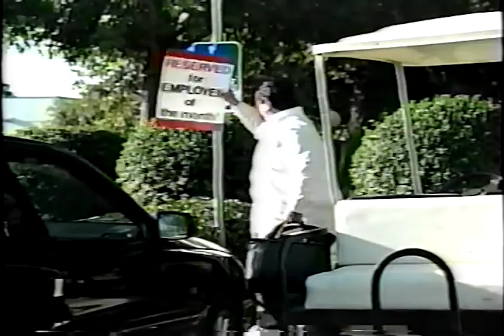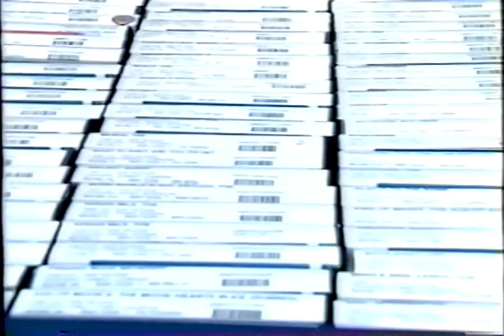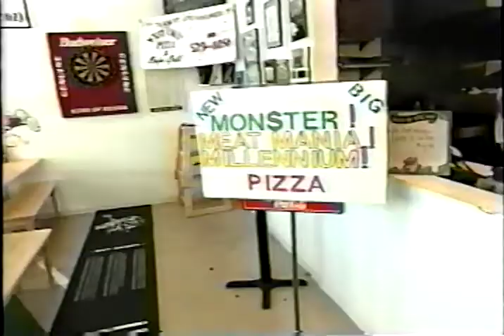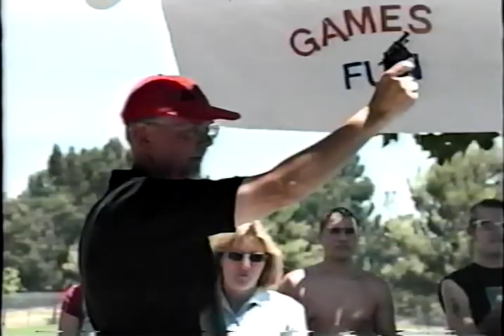D-4-G Diabetes for Guys A Guy Flick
A weird video about how Diabetes is a serious issue also can make your dick soft.